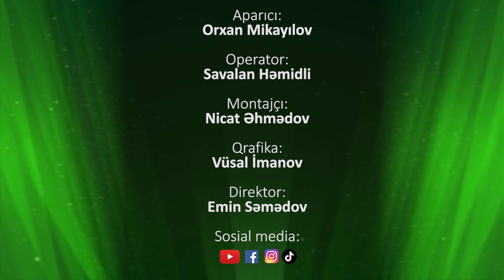Ailədə kişi və qadının hüquq və vəzifələri / Orxan Mikayılov - İlahiyyatçı Ramil Əmirov